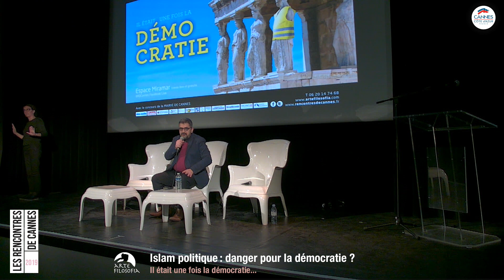Billet/Débat Islam politique danger pour la démocratie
Il était une fois la démocratie… avec Mohamed Sifaoui

Un événement Ville de Cannes & Arte-Filosofia
En partenariat avec France 3 Côte d'Azur · Fondation Cannes · Nice-Matin